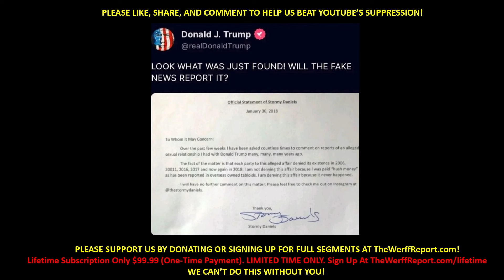Government Agencies Registering Illegals To Vote In Florida Through Loopholes, Likely Other States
Only $6.99/ Month or $49.99/Year!

Make A One-Time Donation By Clicking This Link, Then Clicking The Yellow “Donate” Button At The Top Right Corner Of The